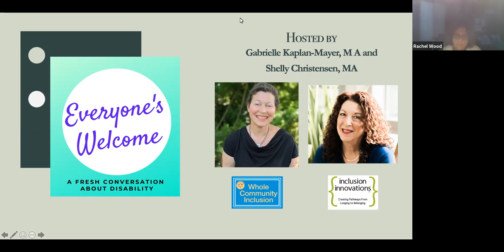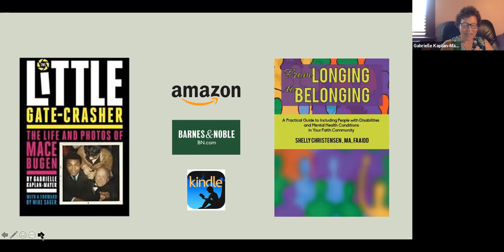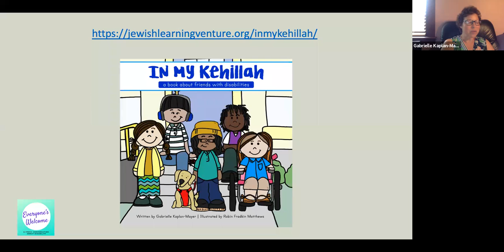Everyone’s Welcome: Inclusion, Spirituality, and the High Holidays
We are so excited for Cantor Havilio to talk with us about spirituality, diversity, music, and inclusion as the Jewish holidays of Rosh Hashana and Yom Kippur approach.

Cantor Tamar Havilio is originally from Milwaukee, Wisconsin. After completing an undergraduate degree in theater at the University of Iowa, she began cantorial studies at the Hebrew Union College in Jerusalem. After completing the cantorial program in 1996, Cantor Havilio served congregations in New York, New Jersey and Milwaukee before pursuing a Master’s program at NYU’s Tisch School of the Arts in the Performance Studies Division.

In 2002, Cantor Havilio returned to the Hebrew Union College in Jerusalem as a member of the faculty, where she taught the Reform Movement’s future Jewish leaders. In 2008, she became Head of Cantorial Studies on the Jerusalem Campus. She has also been active with the Women of the Wall Movement, where she is known as the “Cantor of the Kotel.”

In 2020, in the midst of the pandemic, Cantor Havilio, her husband and three sons returned to the U.S. and the midwest. She is the Cantor at Bet Shalom Congregation in Minneapolis.